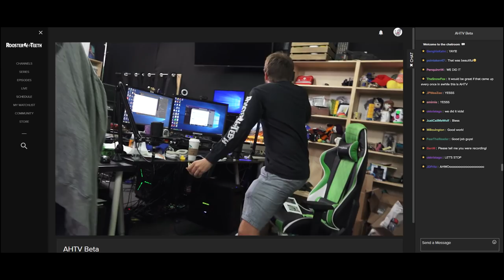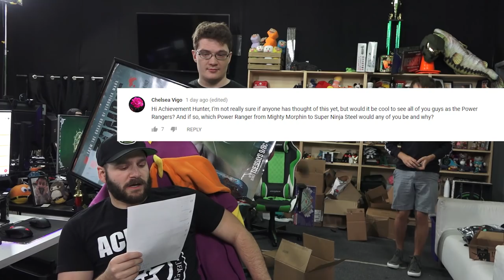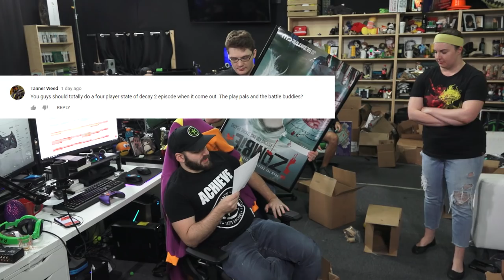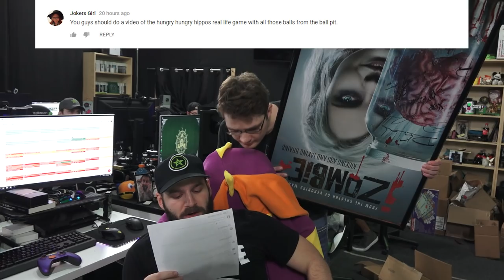We Break Everything - AHWU for May 14th, 2018 (#421)